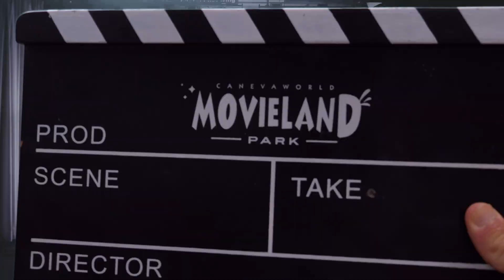אלינה סמן | החשיבות של סרטונים בעסקים | יועץ ביום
כל עסק רוצה להיות העסק המוביל ביותר בתחום שלו, הבעיה היא שיש היום תחרות כל כך גדולה. המטרה שלכם היא למצוא דרך לעקוף את המתחרים שלכם, להציג את השירות שלכם באופן הטוב ביותר. היום ללא שיווק חכם, אתם לא קיימים. יש כל כך הרבה מנועי חיפוש היום, אתרים, דפים עסקיים, מרגישים שאתם הולכים לאיבוד? קבלו טיפ מאיתנו – סרטוני תדמית לעסקים קטנים ובינוניים.
אז בעצם מה הופך סרטוני תדמית לעסקים קטנים ובינוניים ליותר שיווקיים? המלחמה על הזמן. בואו נודה בזה, אנחנו עצלנים. הדור של היום רוצה הכל עכשיו ומהר כלל שניתן. אם עכשיו נתחיל לפצוח במונולוג של כמה עמודים, סביר להניח שנאבד את הלקוחות שלנו אלא אם כן מדובר על טקסט שייקספירי. המטרה של סרטוני תדמית לעסקים קטנים הוא להציג את העסק שלכם במכה אחת, להראות מי אתם ולמה כדאי לבחור רק בכם.

🔴 לצפייה בתוכן איכותי, על בסיס יום-יומי, שיעלה את העסק שלכם בכמה רמות למעלה

בנוסף, מומלץ ללחוץ על הפעמון 🔔 כדי לא לפספס אף סרטון.
Success ייעוץ עסקי וליווי עסקים - בונים את ההצלחה שלך
אם אהבתם את הסרטון תעשו "לייק", ושתפו את הסרטון עם החברים שלכם!
ואל תשכחו לעקוב אחרי הערוץ שלנו, לצפייה בתוכן איכותי, על בסיס יום-יומי, שיעלה את העסק שלכם בכמה רמות למעלה!

אז אם אתם מחפשים  יועץ לעסקים קטנים, חברת SUCCESS ייעוץ עסקי, חברת הייעוץ העסקי הגדולה והמצליחה בישראל היא הכתובת הנכונה עבורכם.
ייעוץ עסקי מתקדם הוא תחום שהתפתח בצורה משמעותית בשנים האחרונות,.
אלעד הדר ליווי עסקי - חבילת ייעוץ וליווי עסקי מקיפה הכוללת בניית תוכנית עסקית, בניית אסטרטגיה שיווקית, לעסק קיים וליזמים.
ייעוץ עסקי להצלחה: תוכנית עסקית, תמחור,  יועץ לעסקים קטנים להגדלת המכירות וכו'. ניסיון עם מאות עסקים ובין לקוחותינו הרבים מעידים כי "הייעוץ הקפיץ את העסק באופן מהיר ומשמעותי" .
יועץ לעסקים קטנים הוא כניסה לנימי העסק שלך, הכרתו ברמת הבורג ולאחריה בנייה של תוכנית עסקית ברורה, יסודית ומפורטת והחשוב ביותר מציאותית שתכלול את הדרך הבטוחה שלך להצלחה.
התוכנית העסקית מתבססת על נתונים עמוקים של העסק, נתונים פיננסים, המתחרים ומאד מדוייקת עם התווית דרך ברורה להצלחה. הנתונים הפיננסים והניתוח הקר אינם מחליפים את היועץ הפיננסי הבכיר שהקים בעצמו עשרות עסקים ובעל ניסיון רב בייעוץ וראייה רחבה של העסק מעבר לנתונים ומספרים.
בייעוץ העסקי המקצועי ביותר, המומחיות שלנו בהבנה שבעלי עסקים שהם מקצוענים בתחומם ואולם בתחומים כגון 90% שיווק, מכירות  ניהול  כוח-אדם, תמחור, גבייה מתקשים מאד ובדיוק בנקודות החלשות שלהם - אנחנו מספקים את הכלים והייעוץ.
כדי שהעסק יצליח נדרש, בעל העסק צריך להיות מומחה בתחומים אילו וזה כמעט בלתי אפשרי כיוון שאין אדם שהוא מקצוען בכל התחומים.
 יועץ לעסקים קטנים התמחות בייעוץ לעסקים במשבר ובדגש על משבר הקורונה,ייעוץ עסקי ולווי עסקי תמצאו מאות לקוחות מרוצים שקיבלו תנופה מחודשת לעסק משגשג.מניסיון של שנים, כמעט לגרום לכל עסק לשגשג וזה לאחר ליווי מוצלח שלנו. יועץ עסקי שמלווה עסק, מעמיד לנגד עיניו מטרה סופית ברורה: להגדיל את הרווחיות של העסק ואף את המחזור שלו. את המטרות האלו בהחלט אפשר להשיג והן מחייבות כמובן עבודה.